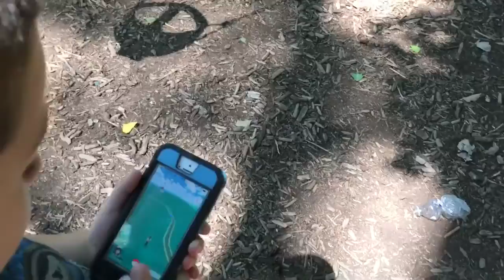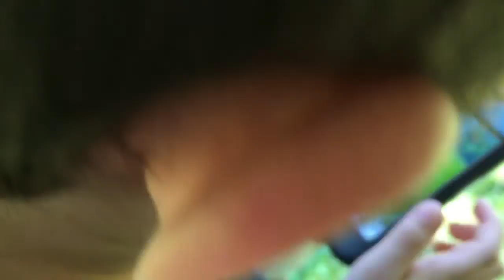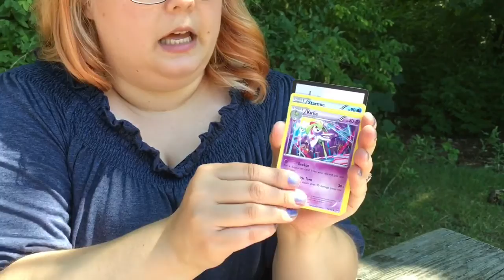Pokemon Go Hunt & Blind Bags at the Park.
Vid Links:

DC Super Hero Girls Supergirl, Batgirl, Wonder woman, Bumblebee, Harley Quinn & Poison Ivy Review & Doll Comparisons

Toy in other languages:
jouet, 玩具, 장난감, lelu, spielzeug, παιχνίδι, bréagán, おもちゃ, brinquedo, игрушка, juguete, leksak, ของเล่น, لعبة, đồ chơi, leke, speelgoed